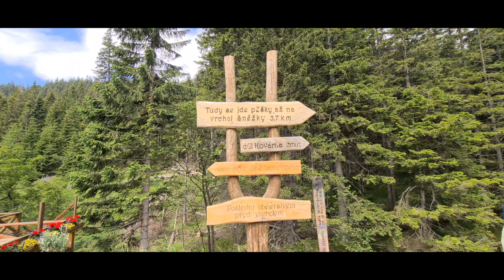VLOG : CESTA POD VRCHOLEK HORY ... náročnější, než se zdá || SNĚŽKA 2/3